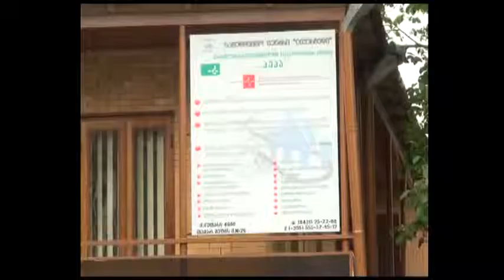დღის ამბები 26.05.2014